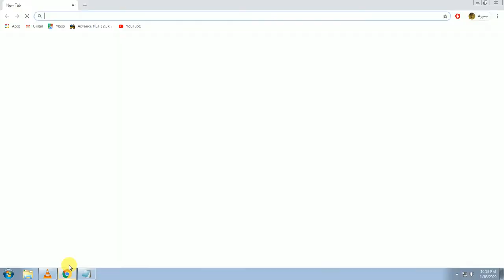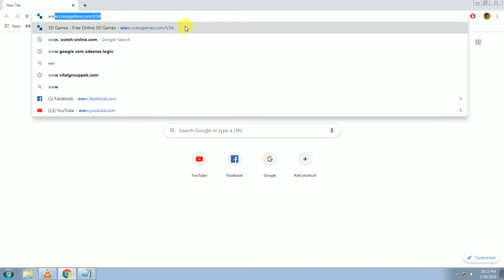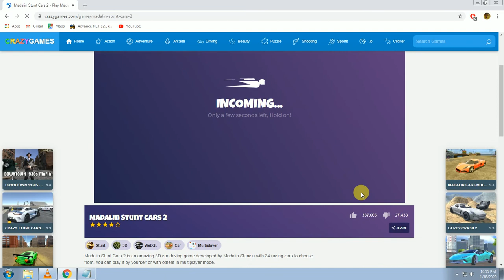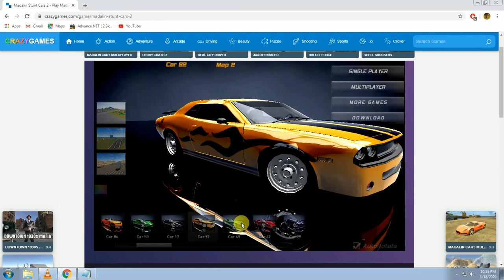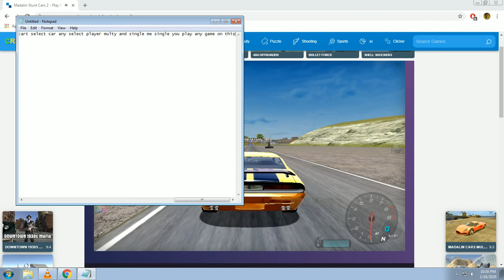How to Play online Games in PC Ayyan Mayo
How To Play online games on pc//Ayyan Mayo//New PC Tech Tv